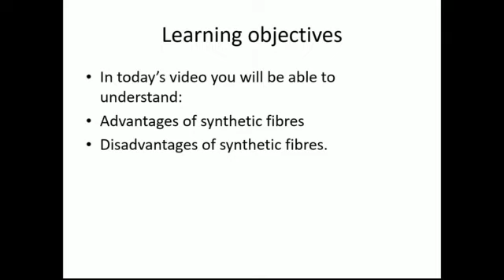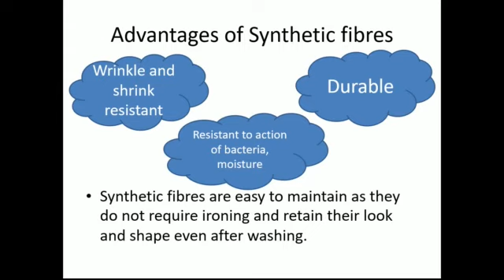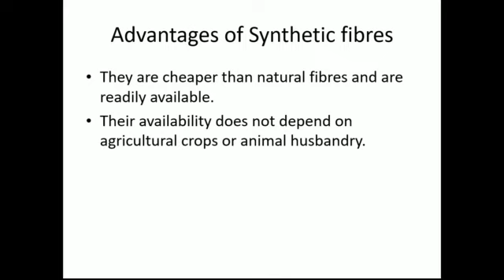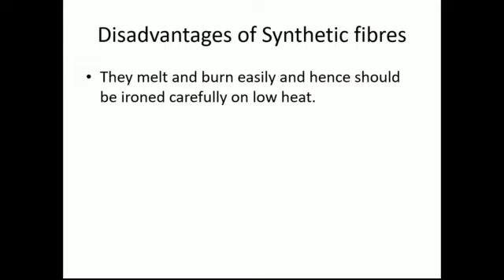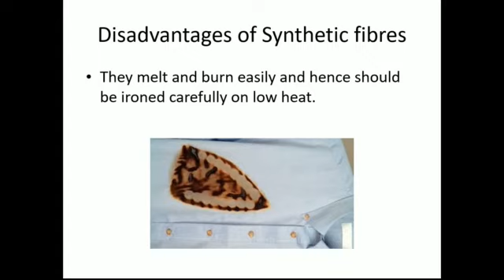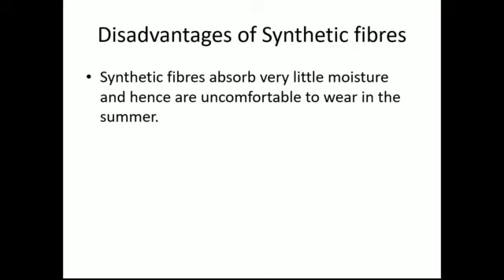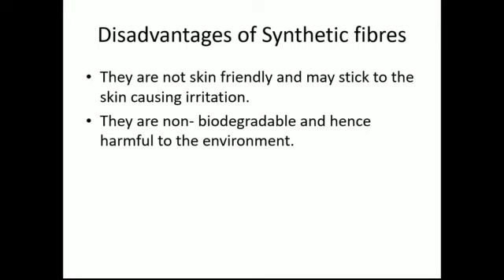Grade 8- Synthetic fibres and plastics- Lecture 03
Hey there,
This video is about the Advantages and Disadvantages of synthetic fibres over natural fibres👕
Stay home..stay safe and Keep Learning :))